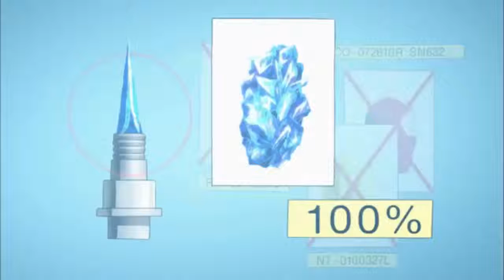[Dragon TiVi]Dragon Ball Super Episode 68 " Bulma and The Time Machine " - Thoughts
[Dragon TiVi]Dragon Ball Super Episode 68 "Come Forth, Shenron! Whose Wish Shall Be Granted?! " Is the first episode after Future Trunks arc! Goku gathers all the Dragon Ball and Summons Shenron to wish King Kai back to life, but..!?    Watch this video for details!

Dragon Ball Super Episode 68 was the first episode after the end of ‘ Future Trunks- Zamasu Arc’. It was a fun and refreshing episode that brings us closer to the characters. Probably up to Episode 70, these in between the arc types of episode will continue as on 69 we have Goku vs Arale and on 70 we have a Baseball match involving Champa.

Significant stuff from Episode 68, Goku summons Shenron with the hope of resurrecting King Kai, Bulma’s Boobs got bigger and Bulma is trying to make a time machine again, Gohan got his nerd look back again.

Basically, Goku gathered the Dragon Balls to finally do right by King Kai after what happened in the Cell arc. Death doesn’t bring too much of a change to King Kai but he said earlier on that he gets mocked in the Kaio community for having the halo above his head. Also, in this episode, he claims it feels different. Anyways, like I had predicted earlier on in a comedic turn of events Goku failed to wish him back to life once again. I guess King Kai will have to wait a few more decades.  As you know, contrary to the beginning of Dragon Ball, Shenron can now grant 3 wishes.1 wish was used earlier on in U6 arc, so they had 2 in hand. Everyone appeared wanting to get their silly wishes granted, 18 wanted to know what Krillin wants, Roshi, of course, want young girls, Oolong, Pilaf also attempts to get their wishes granted but fails. But, when Gohan appeared and wanted to heal Pan’s sickness which he was unable to cure using medicines for humans, no one opposed and that was the first and only wish.

The most valuable take away from this episode was the segment with Bulma, where we see she is working to rebuild the time machine. This could be a hint that time traveling might happen again sometimes in the future and we might see more of Future Trunks. As we know naturally, it took a long time for Bulma to build the time machine it happens way into the future. So, obviously she would have some complexities now, and a piece a blue crystal looking mineral type of something was missing. Bulma figured it can be solved easily with the help of Shenron, but she was doing the project secretly as it is illegal and can piss of Beerus and Whis. Unfortunately, Beerus and Whis appeared to eat delicious foods. Anyways while they were busy Bulma wanted to get the missing piece using Shenron. She started granting others wish to clear her path, she emotionally persuaded 18 and gave her money to knock out Oolong. She gave Roshi a car full of hot prostitutes. Mom hires whores for old pervert in front of her son, that’s something that can get a moment of thinking. But, resurrecting King Kai is beyond Bulma’s powers. So, she asks Goku to bring that Blue Crystal instead, while forcing Shenron dropping Shenron’s name, but Beerus finds out Goku and gets hold of the material. He figures out it’s for the time machine and breaks it into pieces while threatening Bulma to not do it again.  As we know,  Shenron grants wish in a very limited amount of time, he generally doesn’t stay that long and only forced himself to do so in fear or respect of Beerus. However, just before Goku could wish to resurrect King Kai he couldn’t hold anymore and disappeared. So, this confirms that Shenron has a time limit and can’t go beyond that.